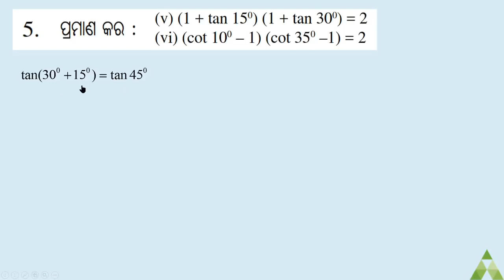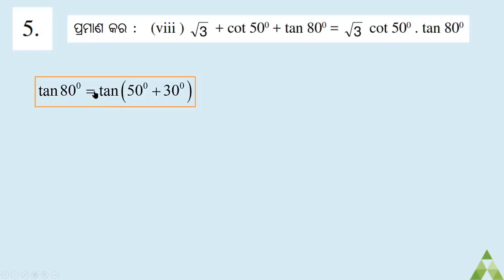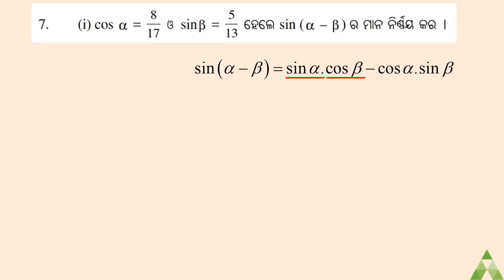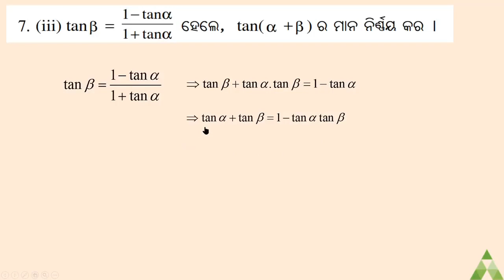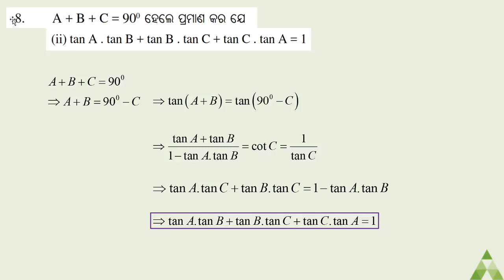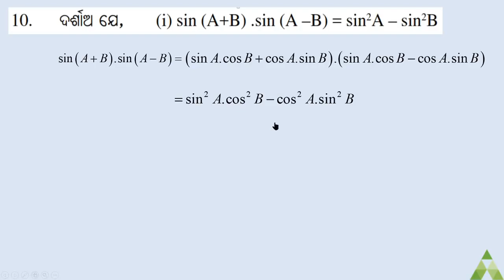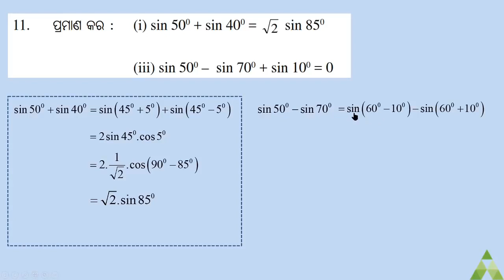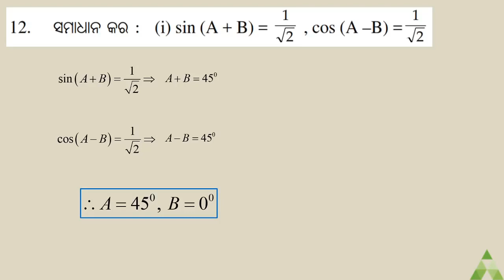Class 10 trigonometry Odia Medium | ତ୍ରିକୋଣମିତି |Trigonometry Question Answer | Chapter 4 |Live Test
Class 10 Trigonometry Odia medium
10th class Trigonometry in Odia
Class 10 math chapter 4b
Class 10 Trigonometry question answer
Math trigonometry formula
Osepa class 10 live class
Class 10 Trigonometric formulas
10th class Trigonometry book solution
Class 10 Trigonometry All question solution
Class 10 Trigonometry BSE Odisha